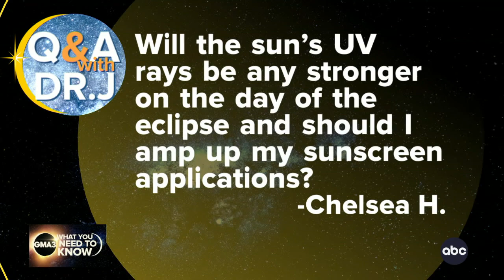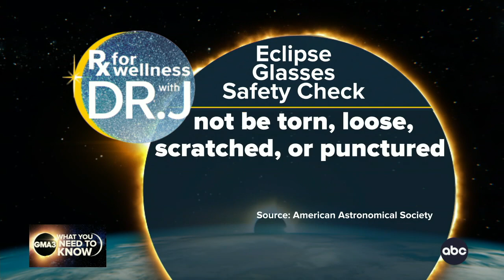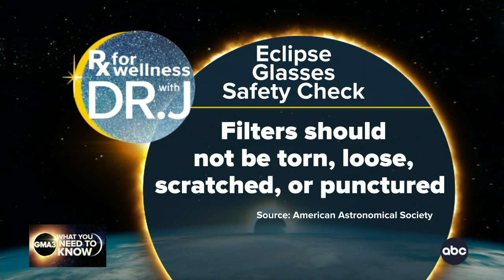Tips for safely watching the eclipse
ABC News chief medical correspondent Dr. Jen Ashton discusses sunlight during the eclipse and how to prepare to observe the eclipse safely.